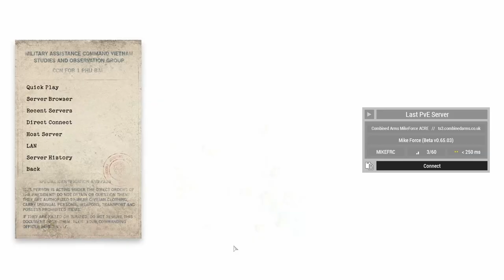Combined Arms | Gan Song Artillery Position Assault | Arma 3 (S.O.G Prairie Fire - Mike Force)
We assault and destroy an Anti-Aircraft and mortar position outside of Gan Song.